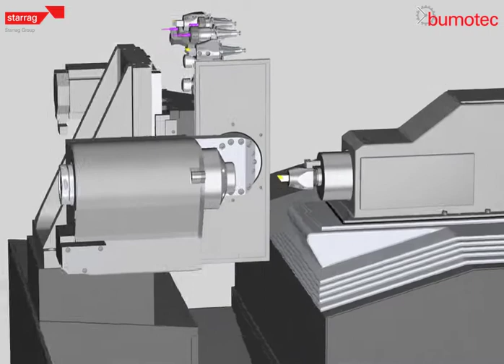Tornos y Máquinas Decoletaje Bumotec s 128 maschinennanimation 1